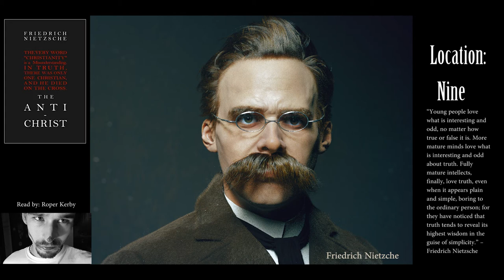Friedrich Nietzsche's The Anti-Christ (1-14)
Nietzche - Christianity's best unwanted gift.